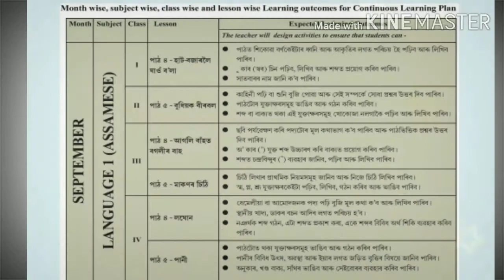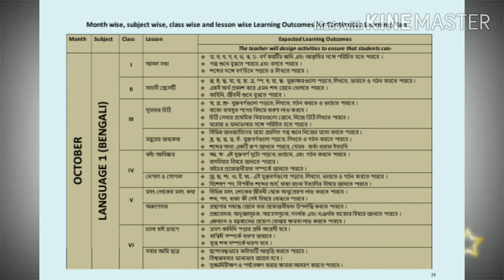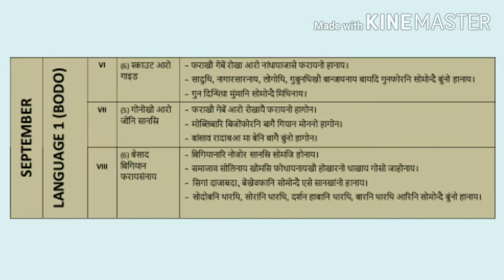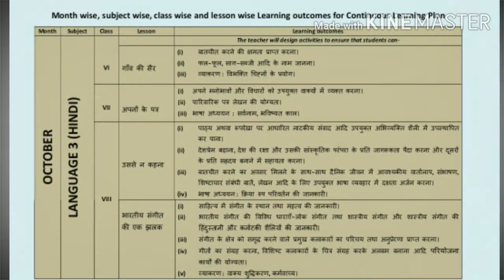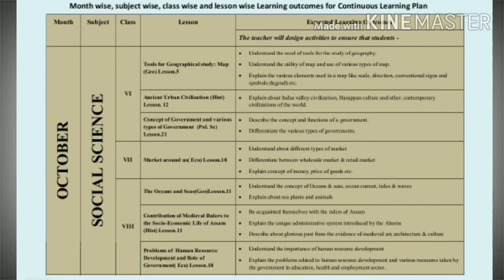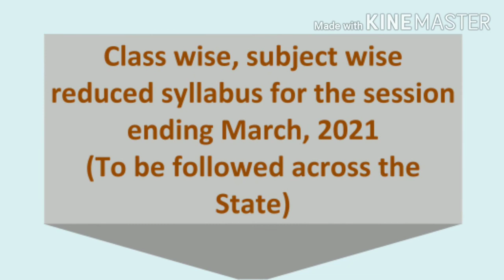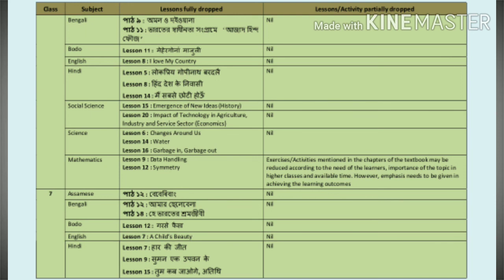Alternative Academic Calendar and class wise, subject wise reduced syllabus (Classes- I to VIII)...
AlternativeAcademicCalendar# and class wise, subject wise reduced syllabus for the session ending March 2021(Classes - I to VIII).